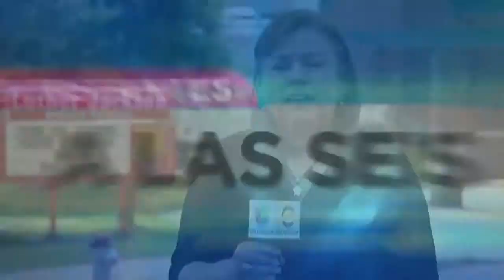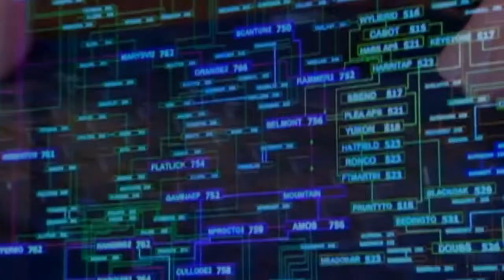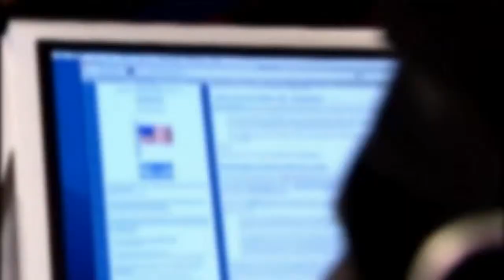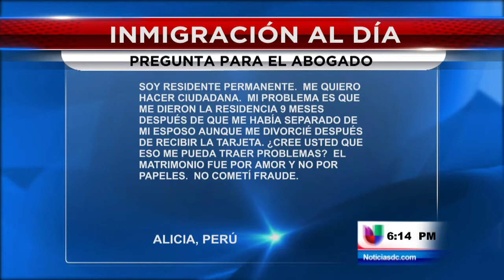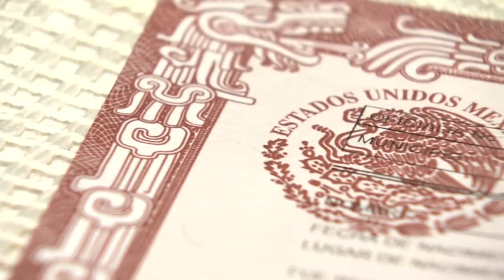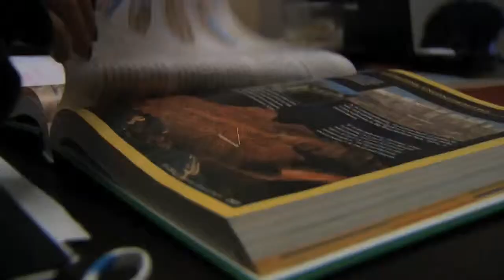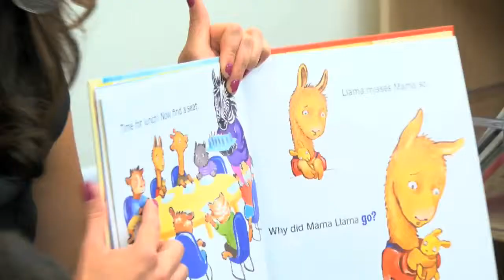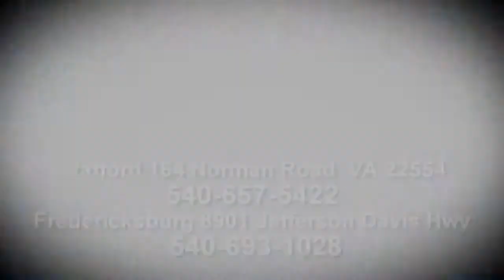NOTICIAS DC -- EDICIÓN 6 P.M.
Washington, D.C. (Entravision) -- Enlace completo de las notas informativas de nuestra edicion 6 P.M. Jueves 07 de Mayo del 2015.